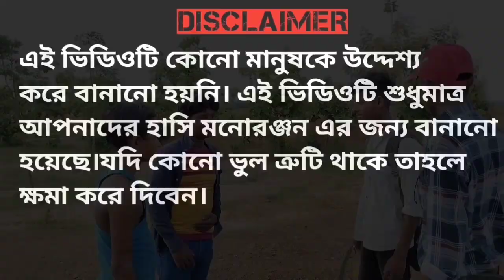মাতালের চিটফান্ড/ 🤣Comedy Video#trending#comedy#funny#natok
2023 New Bengali Comedy Video
Bengali New Comedy Video
Bengali Comedy Video
2023 Bengali Comedy Video
Trending Bengali Comedy Video
2023 trending Comedy Video
2023 Comedy video
New Comedy Video
2023 New Bengali Funny Video
New Trending Funny Video
New Bengali Natok video
New Natok video
2023 New Natok video
2023 New  Bengali Natok video
Bengali Natok video
Bengali Hasir Video
2023 New Bengali Hasir Video
PKCgroup
pkc